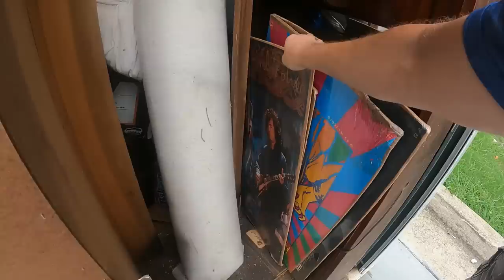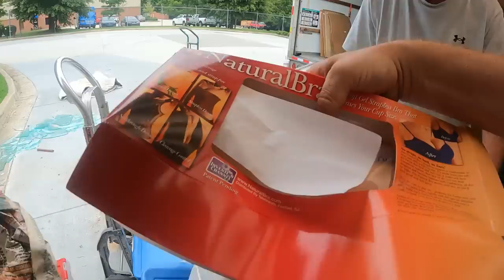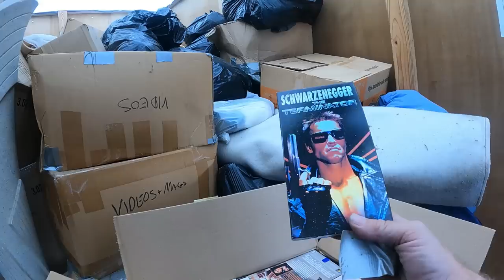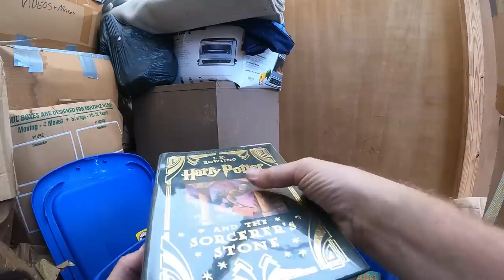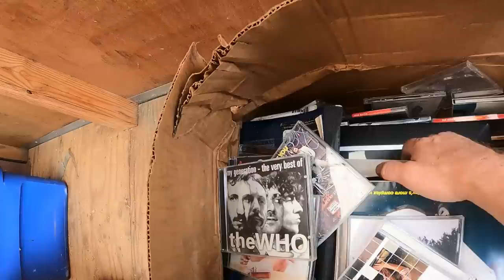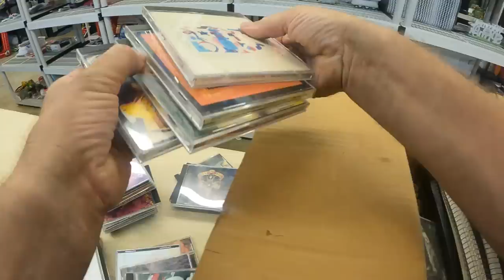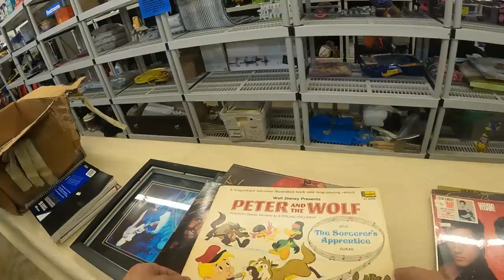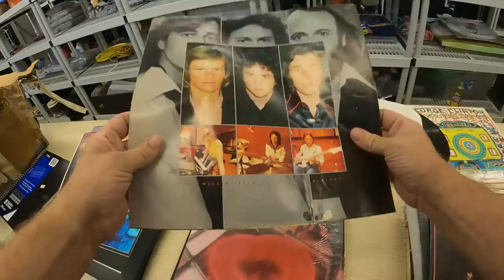$30 Storage Auction Container Has 3 Magical Money Multiplying Boxes Inside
This $30 PODS storage container had no problem making big profit. Watch and see how when you get units cheap then just a few boxes can payoff big.

Want to send us a letter or package:
1265 Merchants Drive Dallas GA 30132